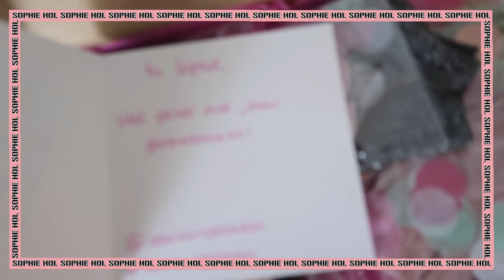VLOG 1395 | RODRIGO MET EEN BRIL 😍 | Sophie Hol | 2020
In de vlog van vandaag ga ik weer videobellen met Birdy, dit keer onder het genot van een homemade flammkuchen carpaccio. Wat heb ik die gemist en het was echt onwijs lekker! Rodrigo heeft voor het eerst zijn bril op en i love it!

UPLOADSCHEMA
MAANDAG: VLOG
DINSDAG: VLOG
WOENSDAG: GEWONE VIDEO
DONDERDAG: VLOG
VRIJDAG: VLOG